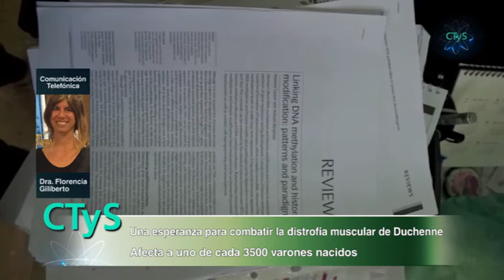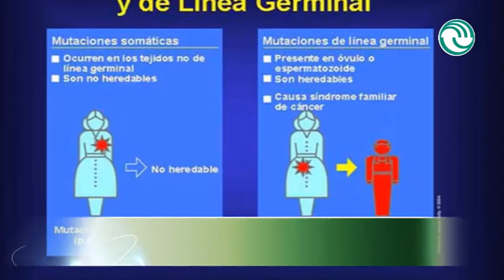Una esperanza para combatir la distrofia muscular de Duchenne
Es una de las enfermedades genéticas más frecuentes. Si bien es una utopía pensar hoy en una cura, varias líneas de investigación a nivel mundial permiten imaginar el surgimiento de tratamientos eficaces para enfrentar esta grave enfermedad.